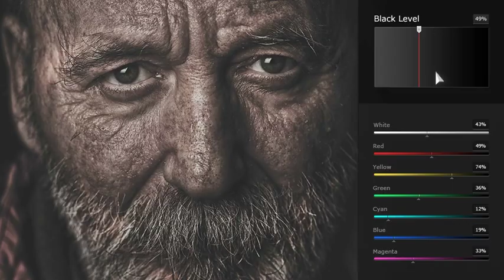Technologie LG OLED : Noir Absolu; Contraste Infini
Le téléviseur OLED de LG offre un noir absolu grâce à plus de 8 millions de pixels

auto-émissifs capables de contrôler individuellement leur propre lumière.

Il met en valeur la richesse de toutes les couleurs pour afficher une image vive, intense et plus réaliste que jamais.